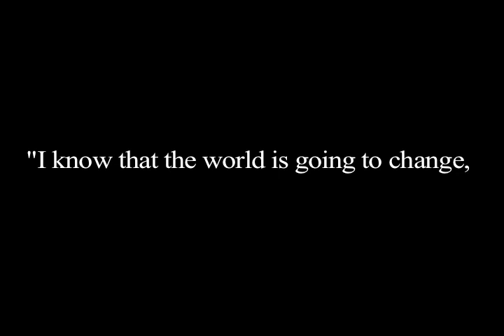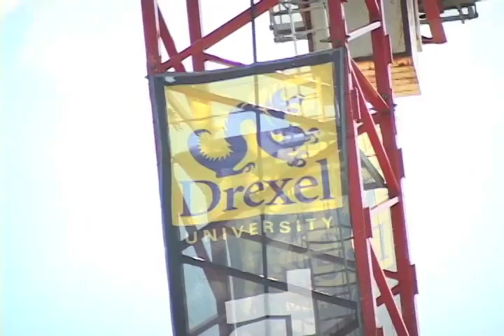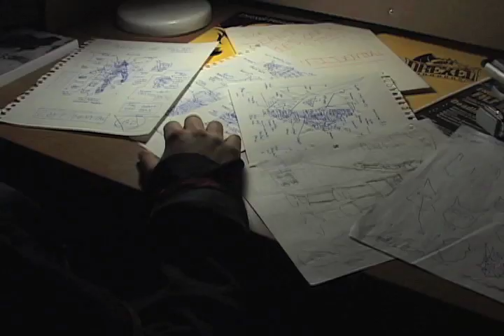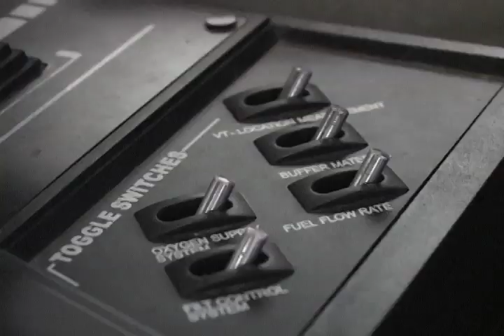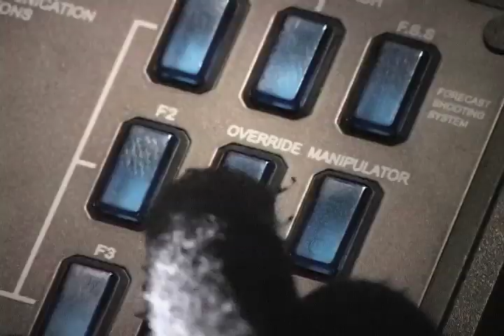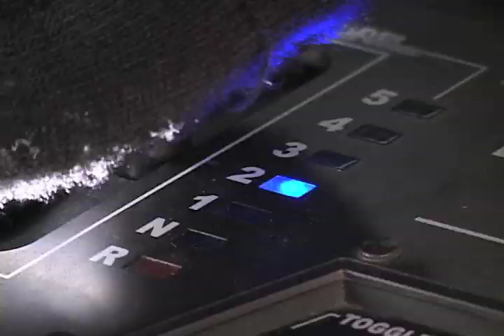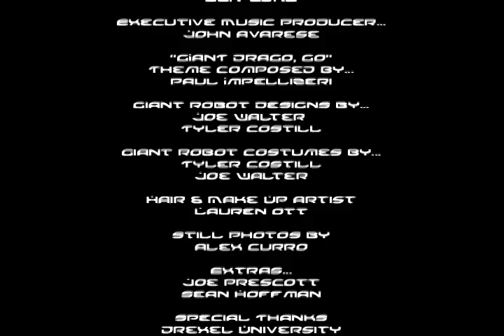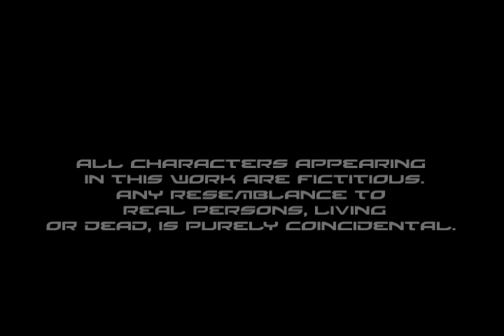GIANT DRAGO: THE DREXEL ENGINEERING EPIC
At the dawn of the 21st century, society has reached a new height. However, UPENN, with their endless amount of money, resources, and need for power, have built the ultimate fighting machine: MEGAPENN. This gigantic mechanical warrior has taken control of the city of Philadelphia, and vies for control of the world.  Lucky for us, one force continues to resist them: The Drexel Engineers. With their undying spirit, they forge GIANT DRAGO, the most powerful robot ever created, and attempt save their city from UPENN's clutches.